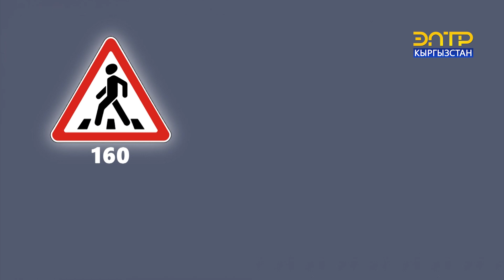БИШКЕКТЕ БИР АПТАДА 53 МАС АЙДООЧУ КАРМАЛДЫ